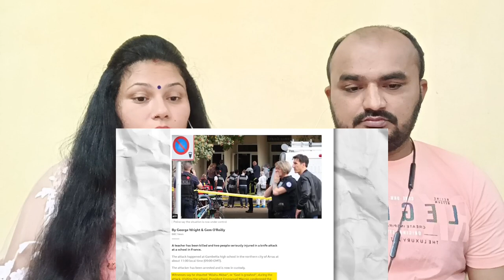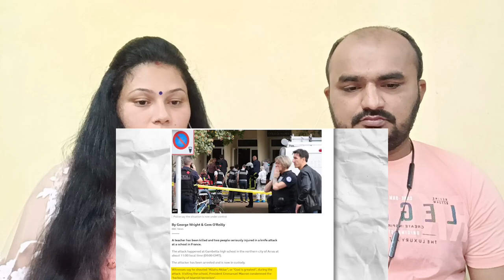Pakistani Reaction | Man Shouts Allahu Akbar and then goes on mad rampage